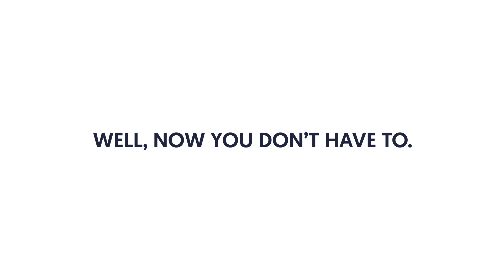Thank outside the box ®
Imagine what your business would look like if every client knew how much you cared.

Imagine effortlessly the kind of experience that turns every client into an army of repeat and referral business.

Imagine having every part of this orchestrated for you, allowing you more time to do… whatever you want.

Well, now you don't have to.

Client Giant: Your automated client concierge service delivering thoughtful gifts to your clients on your behalf.